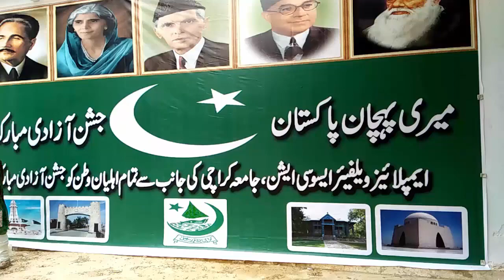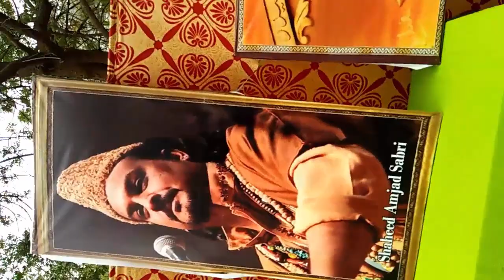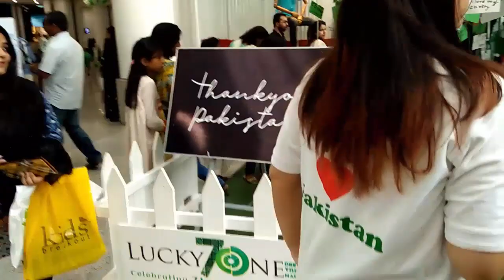Independence Day at University of Karachi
Hello Friends, This video is about how to make independence day at university of karachi.. You must like it